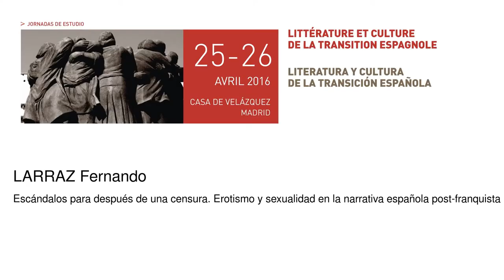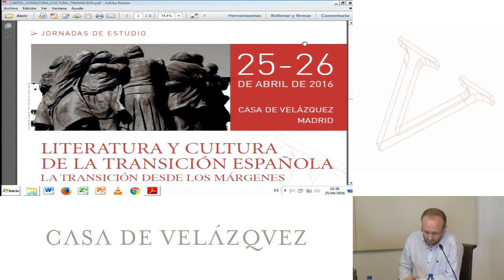Escándalos para después de una censura. Erotismo y sexualidad en la narrativa post-franquista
Larraz Fernando
  Podcasts de la Casa de Velázquez